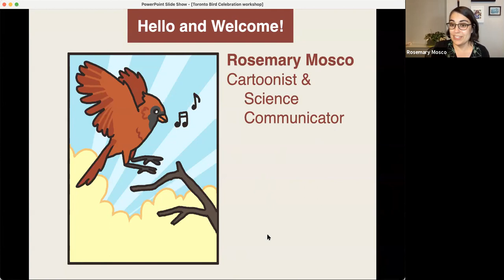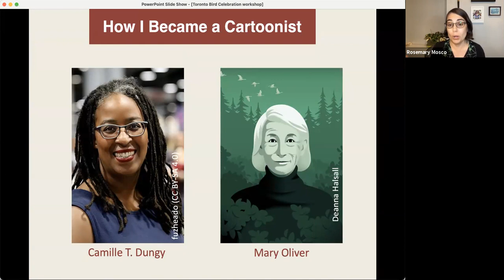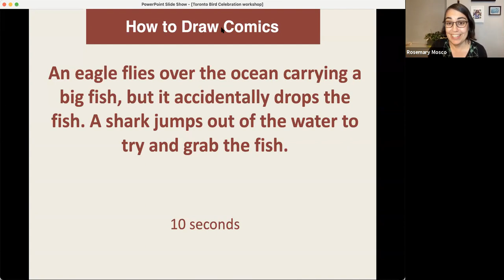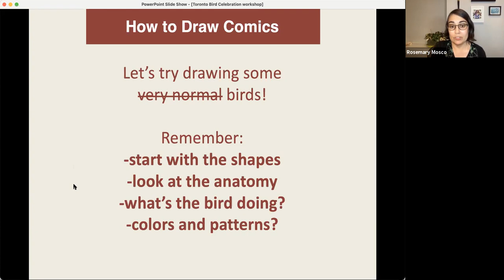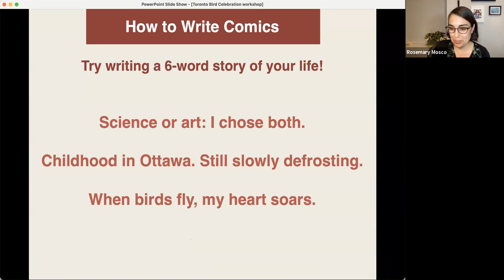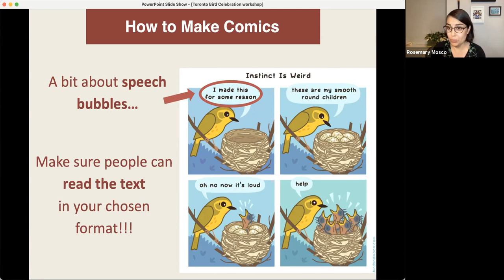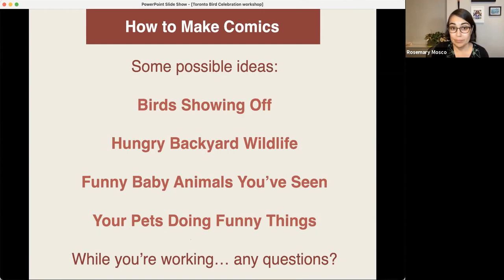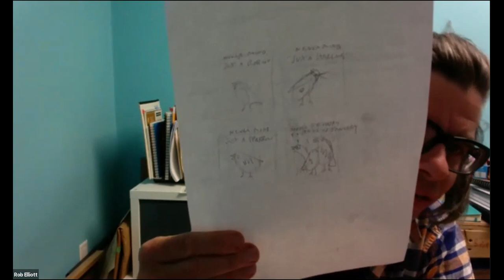Creating Bird Cartoons with Bird and Moon